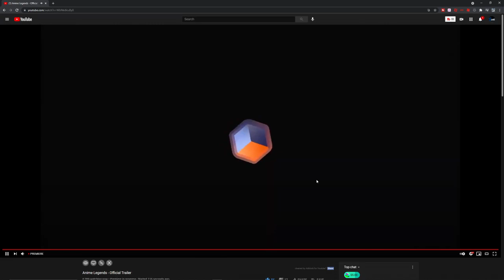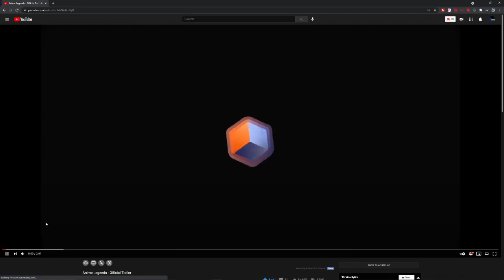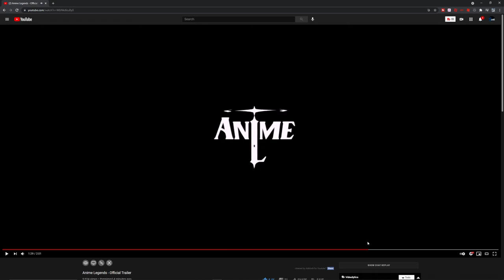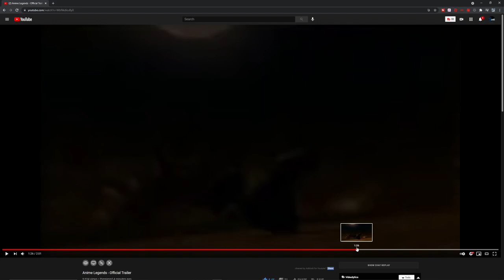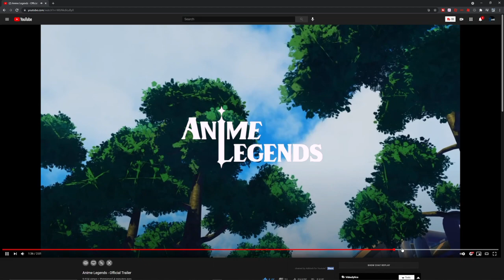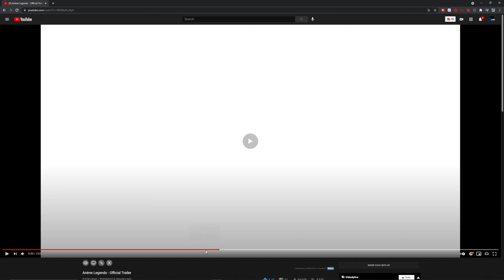When Genshin Impact Meets Roblox | Anime Legends Trailer Reaction & Breakdown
Intro Discussion (0:00)
Trailer Reaction (4:10)
Discussion (5:45)